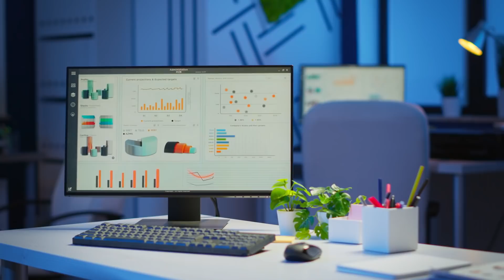Decentralized VPN: Cybersecurity Solutions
Hey Cadets,

In this episode, we're discussing the importance of cybersecurity and virtual private networks. However, not all VPNs are not created equally. Today we'll discuss the pros and cons of VPNs ,and the solution that decentralized VPN brings to the table. Projects such as Deeper Connect are pushing the envelope of cybersecurity with Decentralized VPN hardware.

Instagram (captain crypto): @capt_crypto
Clubhouse: @CryptonautsShow